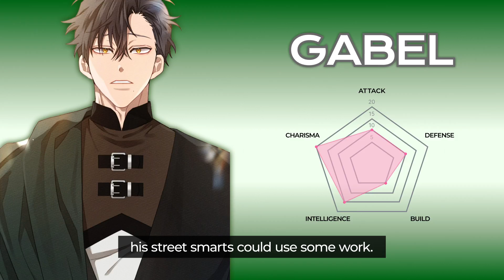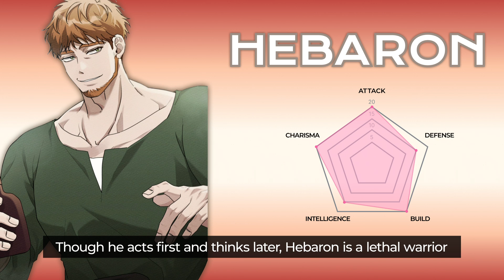Does size REALLY matter? Strongest Men Ranked | Under the Oak Tree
In this video we’ll walk you through:
- our favorite Remdragon Knights
- their characteristics and statistics
- and who really IS the strongest!

TIMESTAMPS
0:00 Intro
0:08 Gabel
0:20 Ursuline
0:35 Elliot
0:50 Hebaron
01:04 Riftan

Our channel is about Under the Oak Tree, the novel and manga/manhwa webtoon. From bedrooms to battlegrounds, healing old wounds and struggling for love, this strangers-to-lovers tale that begins with an arranged marriage is an epic fantasy romance about an unlikely heroine who finds the magic within herself is as powerful as true love. We are a visual encyclopedia for casual and hardcore fans alike and we will cover lots of cool stuff such as the drama and sexy romance, anime artwork, detailed recaps, best of lists and rankings, and so much more!